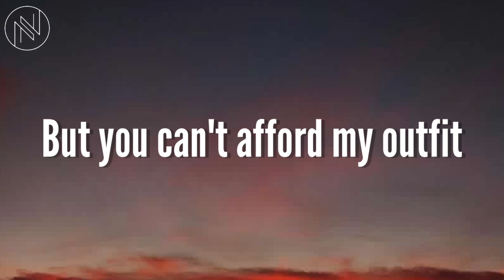The Same Persons - Versace (Lyrics)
Click 🔔 to get the latest notification for this channel!

🎤 Lyrics : The Same Persons - Versace

[Verse]
Versace on my wrist
Baby make a wish
You could sell your 'rari
But you can't afford my outfit

[Drop]
Go wish, go wish, go wish

[Outro]
Versace